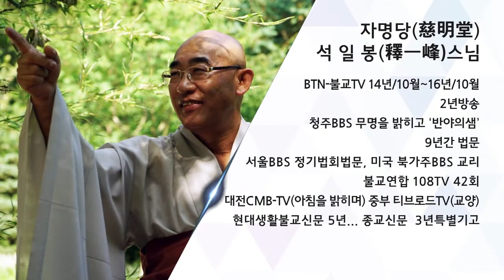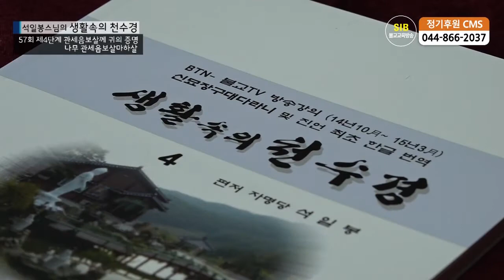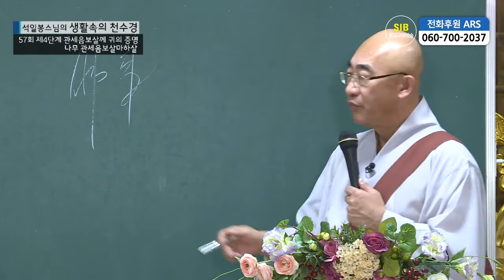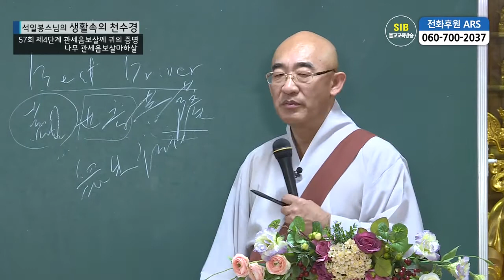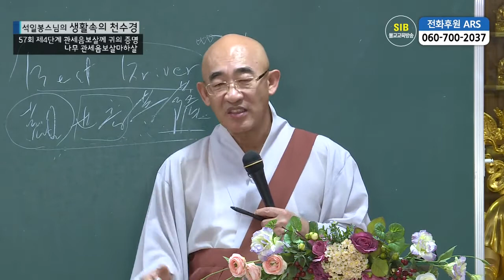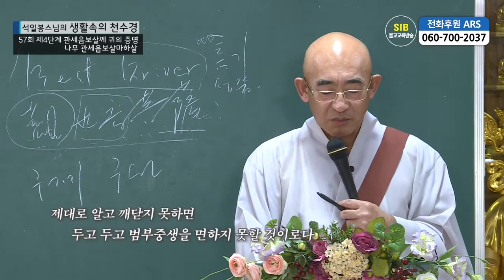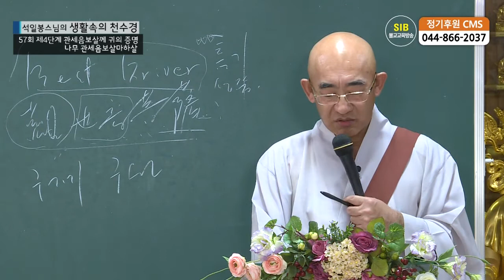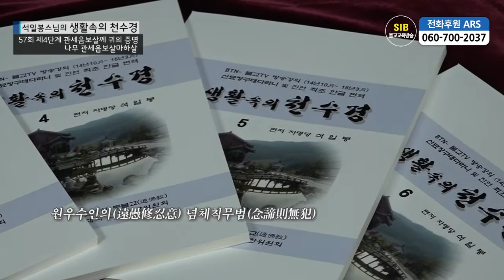생활속의 천수경 제57회... 관세음보살께 귀의 증명... 나무 관세음보살마하살